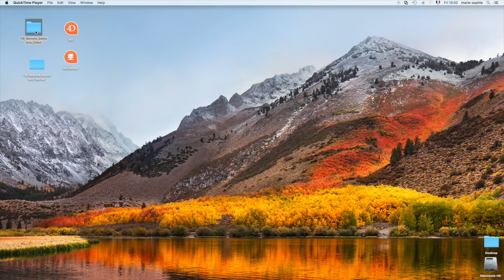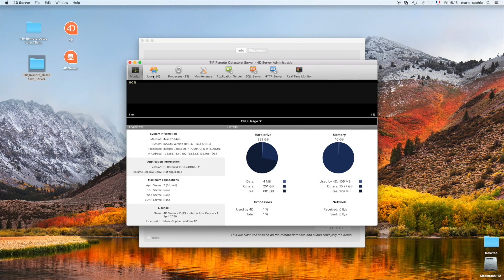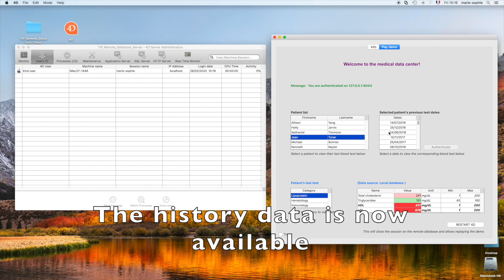ORDA - Remote datastore practical use case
Exposing a database as a REST server, is a major feature we announced with 4D v18. Allowing you to use several 4D databases at the same time. The use cases are abundant, and in this video, we are going to give you a concrete example.